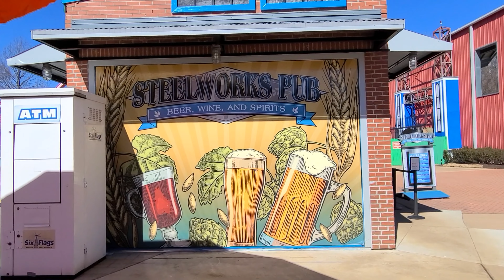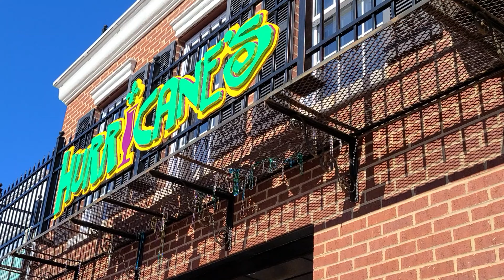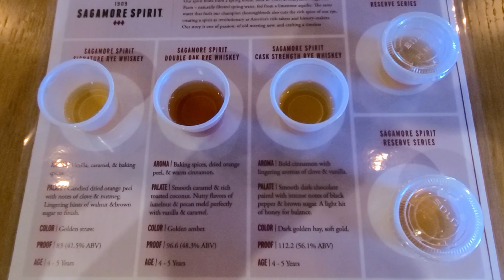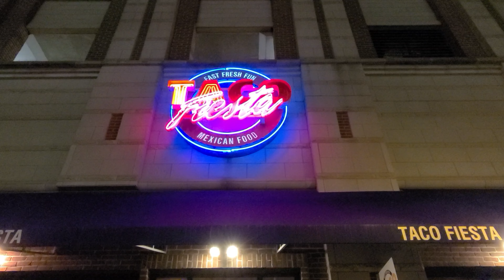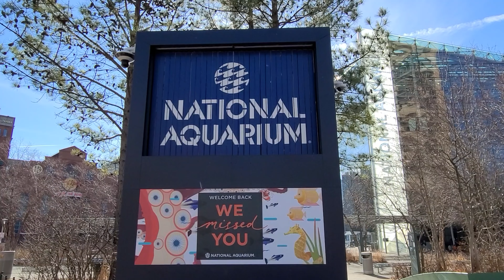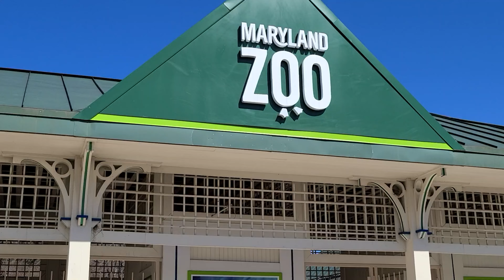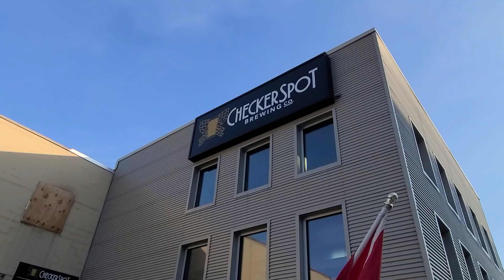Baltimore Trip (Things To Do, Places To Eat & Drink) with The Legend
Join Molly & The Legend as they take you along on their trip to baltimore maryland.  This video features attractions and things to do in baltimore as well as restaurants, bars, breweries, distilleries to eat and drink at.  Attractions features in the video include the inner harbor, six flags america, national aquarium and the maryland zoo.

The Legend @inthelooplegend
Hyde @onlinehyde
Ranger @parkblotter

Untapped: DrewTheIntern